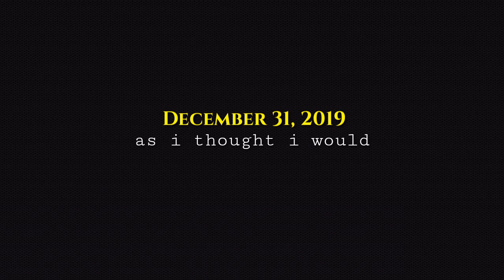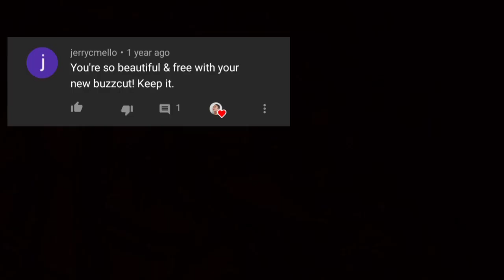THE TRUTH ABOUT SHAVING YOUR HEAD!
Heyyy ((:

I promise this is the last time that I'm going to milk this "shaving my head" content bc at this point, it seems like it's my only personality trait LMAO

But seriously tho, I like this video a LOT. I really love how it turned out. I originally planned this to be a 10-minute video, at least, but idk how this turned out to be less than 4 minutes??? That's okay tho, it's direct to the point so you don't have to deal with long intros ((;

I genuinely hope you enjoy this, I had fun making it 💚

~none of the music used are mine~

alecq_911gmail.com

Sub count: 88 (i am genuinely SO grateful for each one of u, I never promoted my channel in any way so having someone watch my vids and actually subscribe means a lot 💚)